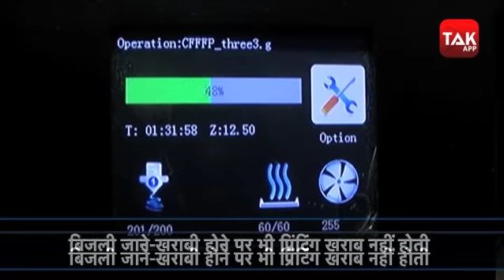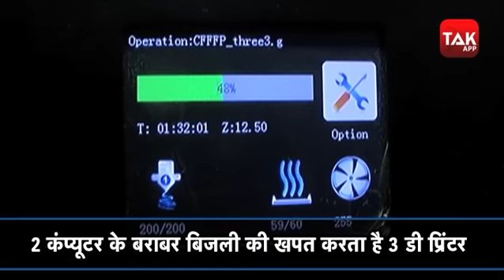दुनिया का सबसे बड़ा 3D Printer! | Biz Tak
दुनियाभर में 3 डी प्रिंटिंग कमाल कर रही है। विदेशों में इससे आर्टिफिशयल दिल बना लिए गए हैं और बाइक्स भी बनाकर सड़कों पर चलाई जा रही हैं। भारत में 3 डी प्रिंटर आमतौर पर विदेशों से आयात किए जाते हैं और इनकी कीमत काफी ज्यादा होती है। लेकिन अब भारत में भी 3M3D Robotics India FDM IDEX कैटेगरी में दुनिया का सबसे बड़ा 3 डी प्रिंटर बनाया है। इसकी खूबी केवल इसकी क्वालिटी और साइज नहीं हैं। इसकी खूबी इसकी कीमत भी है। विदेशों के मुकाबले इसे केवल 25 फीसदी कीमत में बनाया गया है। यानी जो 3 डी प्रिंटर 4 से 5 करोड़ का मिलता है उसे  केवल 70 लाख में तैयार कर दिया गया है।